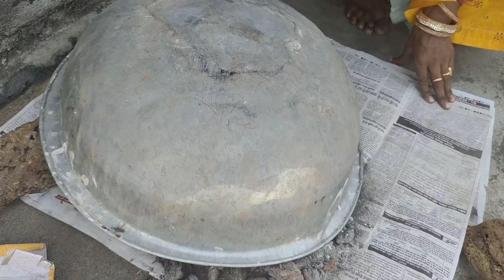Ghar mein banaya लिट्टी चोखा || 15 मिनट में बनाए बिहारी व्यंजन लिट्टी चोखा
Is video me hum apko dikhayege ki kis tarike se humne litti chokha banaya

Kabhi Kabhi Gher Me bhi banana chahiye dish 15 मिनट में बनाए बिहारी व्यंजन लिट्टी चोखा  -Chokha/ Baingan ka Chokha/ Aloo ka Chokha/ Baingan Aloo ka Chokha लिट्टी चोखा 15 में मिनट में बनाया घर  में लिट्टी चोखा

Serving - 5

Ingredients:
For Litti-
Dough:
Water

Stuffing preparation :
Sattu (roasted gram flour powder )- 2 cups
Nigella seeds -1/2 tsp
Any pickle masala - 1tbsp

Baingan tamatar Chokha:
Brinjal - 1
Tomatoes -2